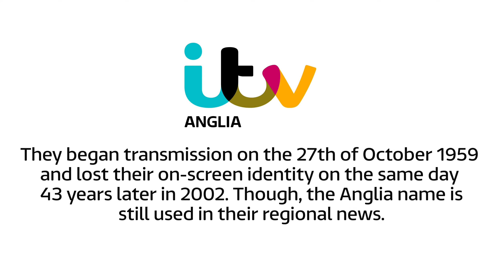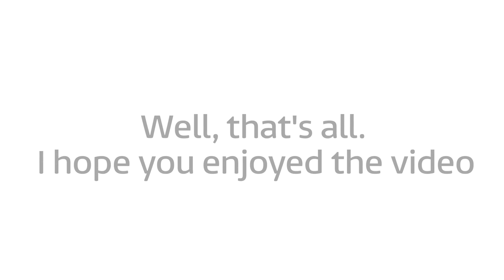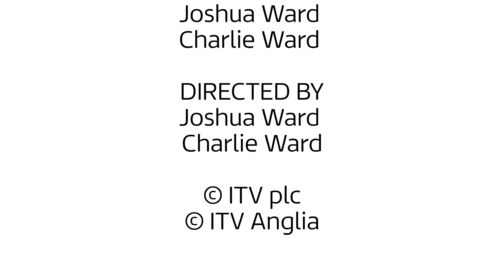ITV Anglia Logo History